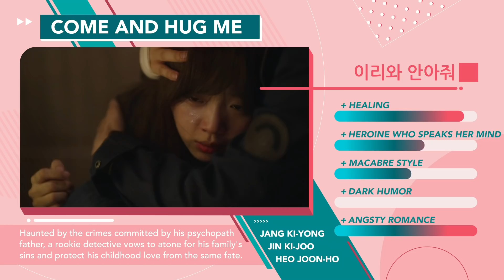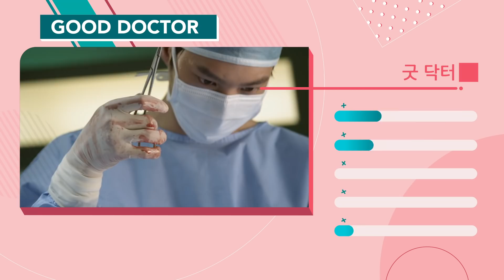Recommendations for what to watch after It’s Okay to Not Be Okay on Netflix [ENG SUB]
When IT’S OKAY TO NOT BE OKAY ended, the only thing we wanted to shout was, “It’s not okay!” 😢 Fill the void with these dramas for more sassy heroines, healing stories, and the occasional touch of dark humor to make you feel okay again.